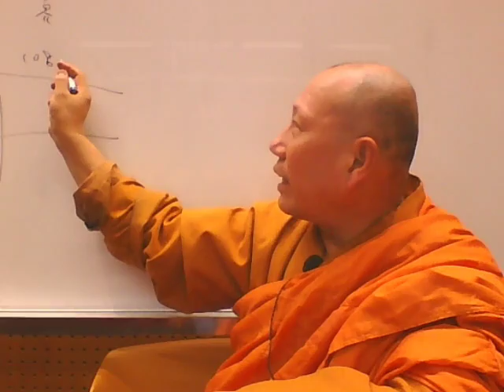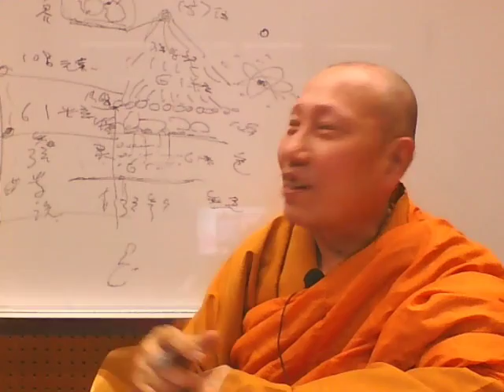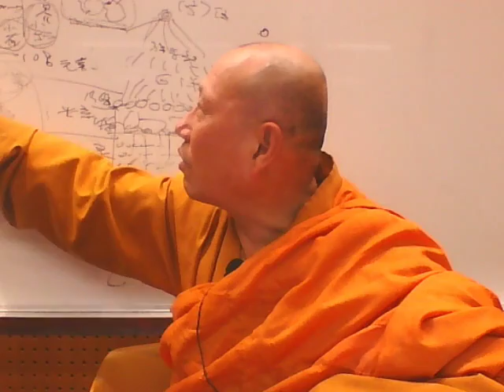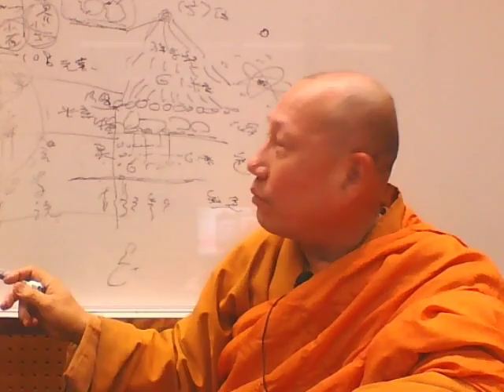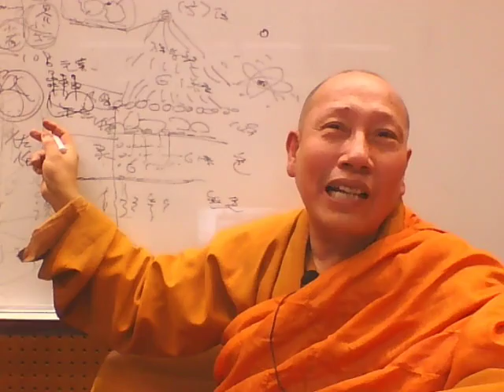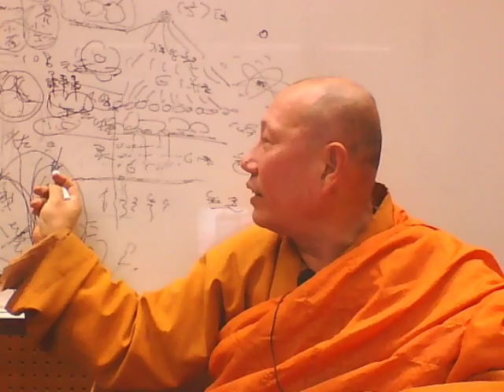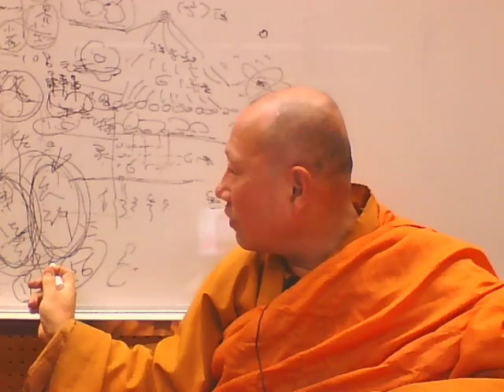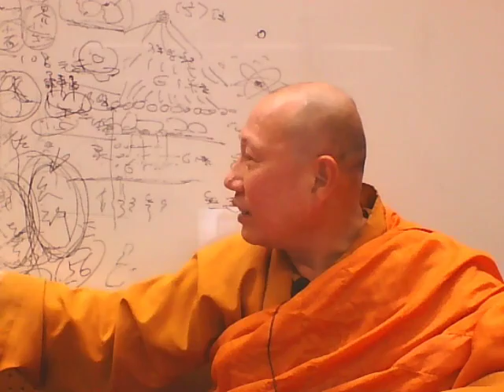顯密圓通成佛心要第10講：中國近代密宗